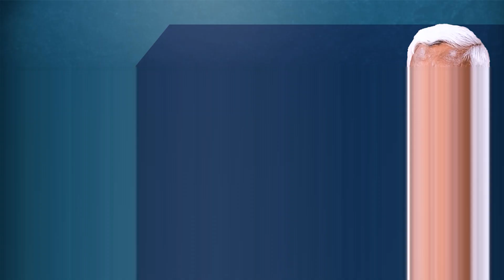Revanth Reddy Sensational Comments On BRS Leaders || ManaKondur || VaarthaVaani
Watch Our Latest Shows